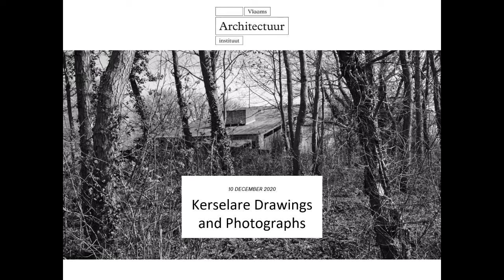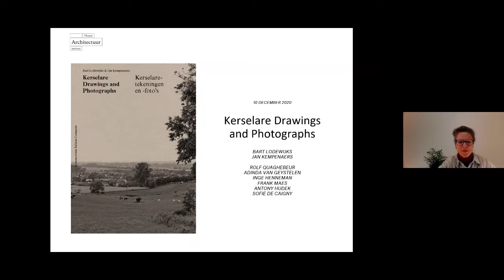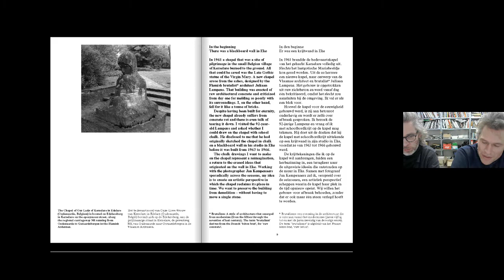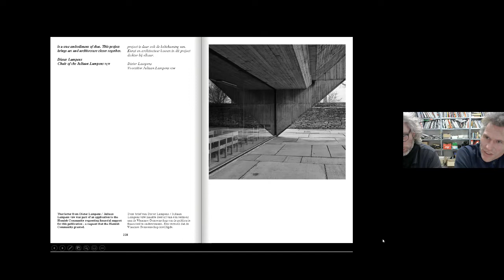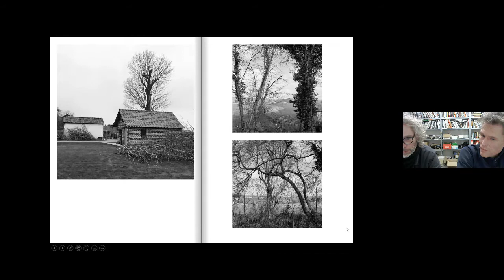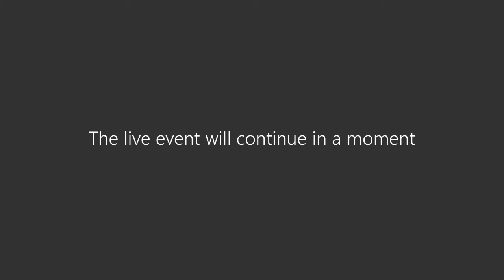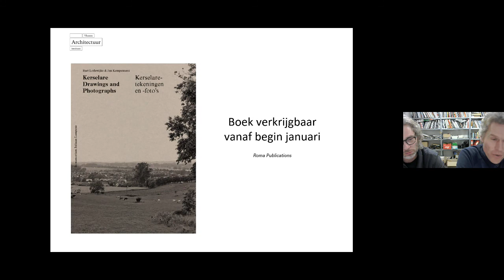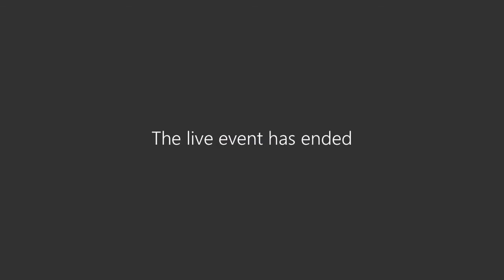Boekvoorstelling | Kerselare Drawings and Photographs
[NL]
Sinds 2018 werken beeldend kunstenaar Bart Lodewijks en fotograaf Jan Kempenaers aan een project rond de kapel in Kerselare (Oudenaarde) van architect Juliaan Lampens (1966). Op donderdag 10 december stellen ze de publicatie over dit project voor tijdens een online panelgesprek bij het Vlaams Architectuurinstituut.

[EN]
In 2018, visual artist Bart Lodewijks and photographer Jan Kempenaers began working on a project around the chapel in Kerselare (Oudenaarde) by the architect Juliaan Lampens (designed in 1966). On Thursday 10 December, they will present a publication about the project during a live stream of the Flanders Architecture Institute.